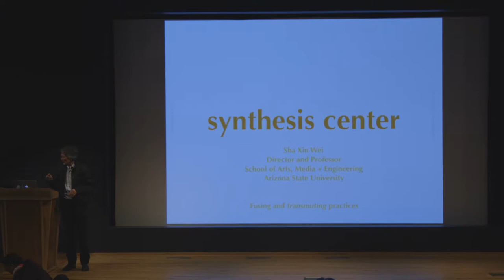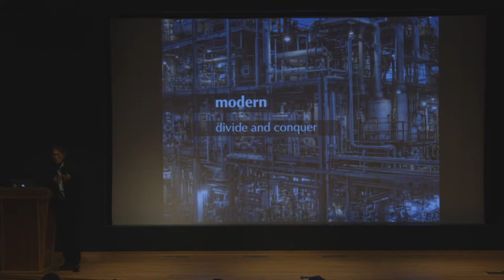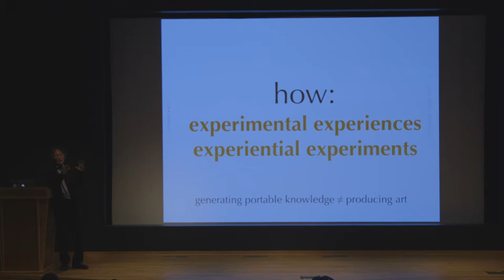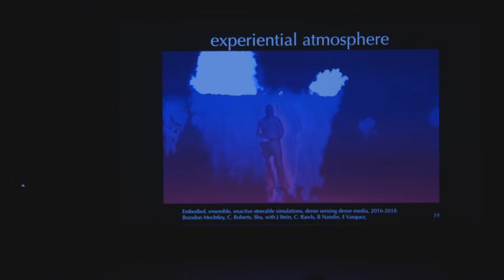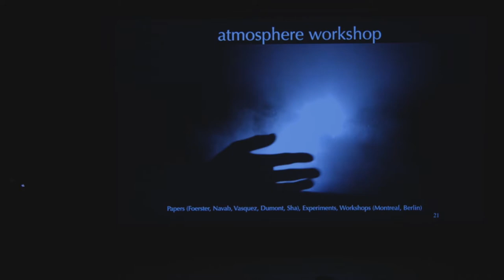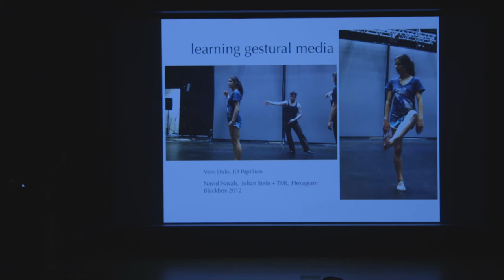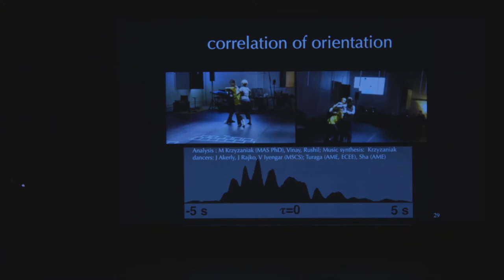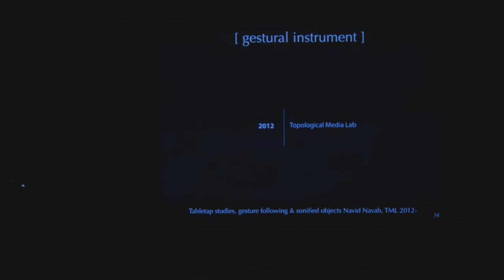PLASMA 2018 Presents: Sha Xin Wei